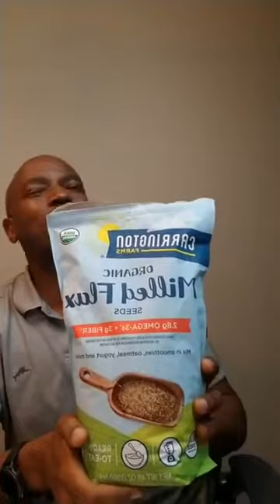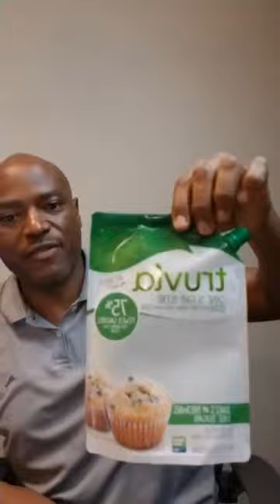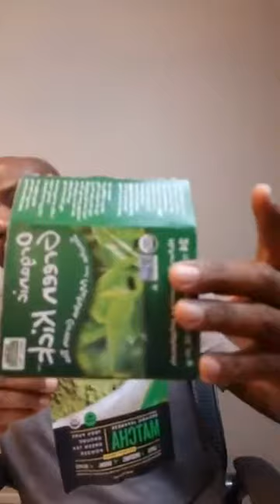My take on living a healthy lifestyle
There are many people who desire to live a healthy life free of diseases and chronic conditions. In this video, we learn about some of the things Christians and people need to do and some of the food we need to eat to stay healthy.